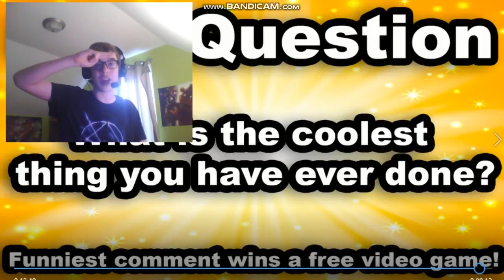JEFFY GETS ARRESTED!!! || SML Movie: Bowser Junior's House Party! Reaction! (w/ the Reaction Squad)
-SMG001, 2020